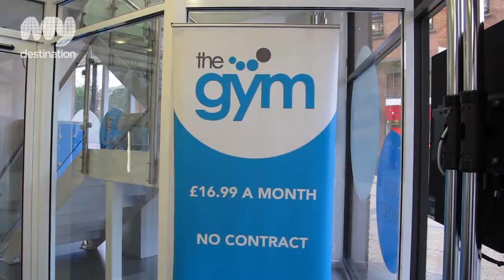The Gym Bristol - Bristol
This spacious facility offers a wide range of state of the art equipment including MyRide® Virtual Indoor Spinning, running machines, cross trainers and strength training machines. Free classes for members including day members include, Zumba, Pilates, Circuit Training, Abs and Core, Swiss Ball, Tabata Training and the popular Legs, Bums and Tums workout.